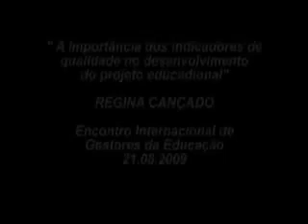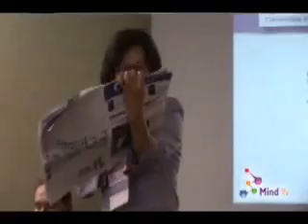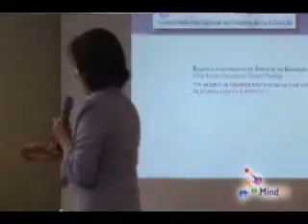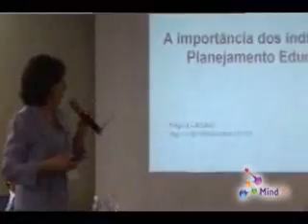Regina Parte 1